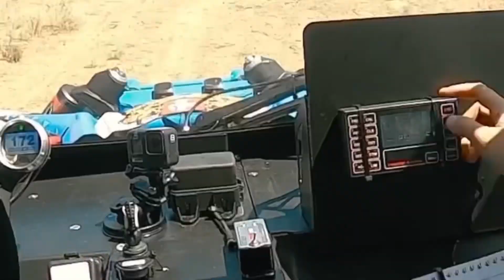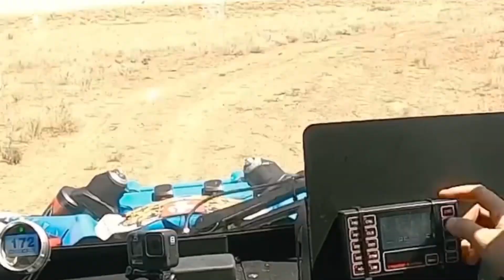NIKITA MAZEPIN VENCE SEU PRIMEIRO EVENTO DE AUTOMOBILISMO APÓS SAÍDA DA FORMULA 1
E o Nikita Mazepin, venceu nesse final de semana o seu primeiro evento de automobilismo após sair da Formula 1.

Vamos comentar sobre isso neste vídeo, mas ja quero saber de vocês, sentem falta do Nikita Mazepin na Fórmula 1? Deixa sua opinião ae nos comentários.

E o Mazepin está de volta, mas calma, não é na fórmula 1, mas sim no cenário do Automobilismo internacional.

O ex-piloto da Haas que saiu da formula 1 no começo do ano, quer dizer, foi praticamente chutado da formula 1 no começo da temporada, participou no último final de semana de uma competição de Rally na Rússia.

Mazepin estava fazendo sua estreia no evento de rally, no qual nunca tinha corrida antes no entanto, tinha uma vasta experiência em off-road durante seu ano na fórmula 1.

Depois de vencer a Fase 7 do evento, Nikita manteve a liderança e acabou ficando no topo da sua categoria, conquistando seu primeiro título no Rally da Rota da Seda.

Além dessa vitória, Mazepin disse recentemente que tem "confiança" de que um retorno da Fórmula 1 é possível em um futuro próximo para ele, Mas será que isso vai acontecer?